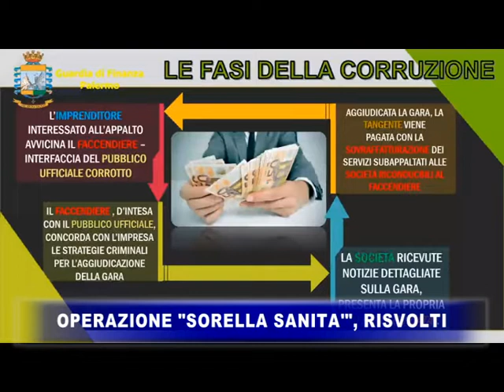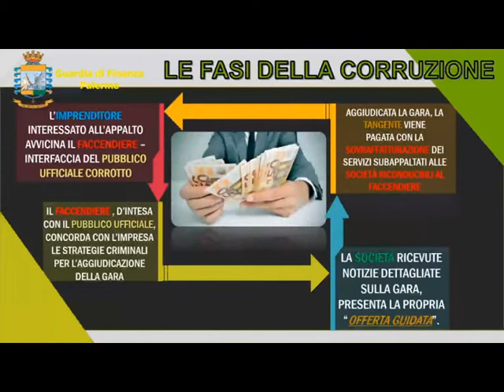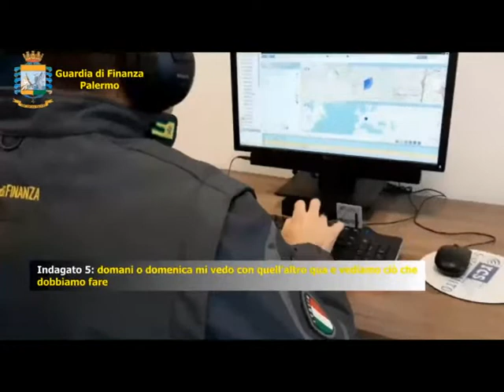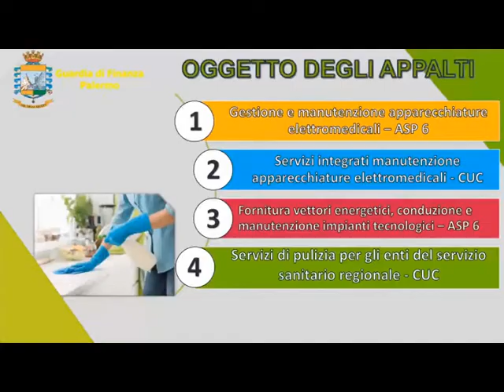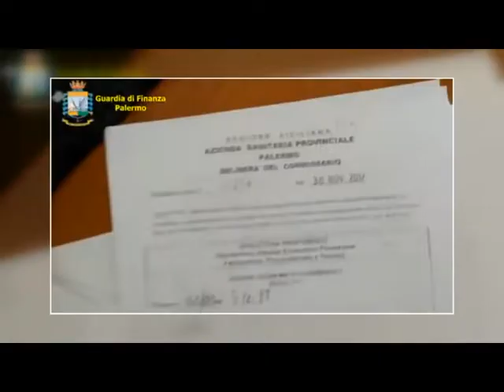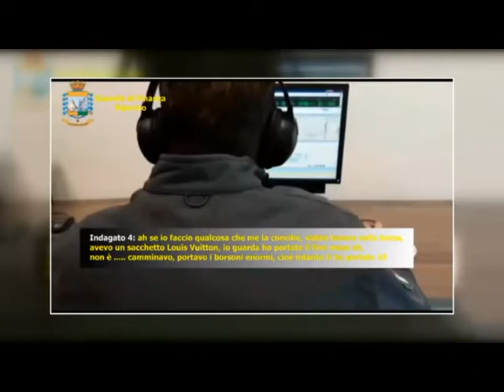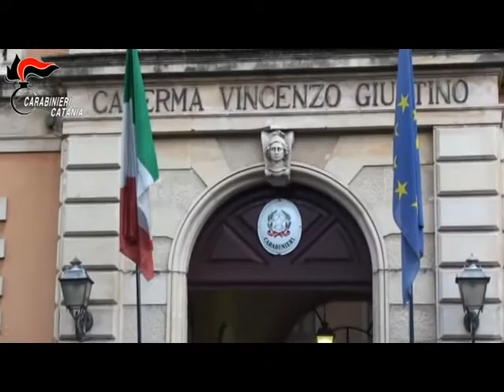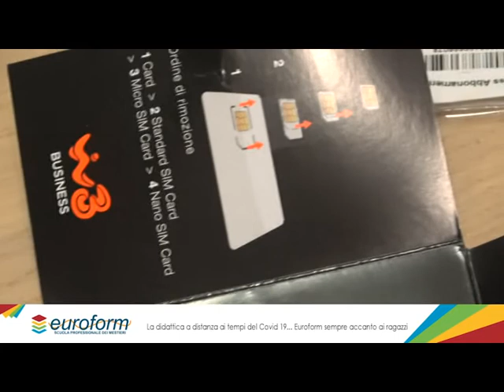TG 98 VENERDI 22 MAGGIO 2020 [STUDIO 98]